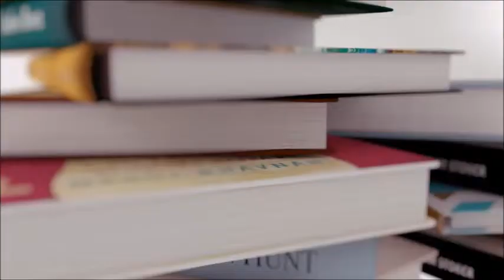THE BOOK BUYING TAG | FETUS JAY FRIDAY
Lol... so many of the answers are the same now as they were 2 years ago when this was filmed...

Megan no longer makes videos so.. no link for ya'll